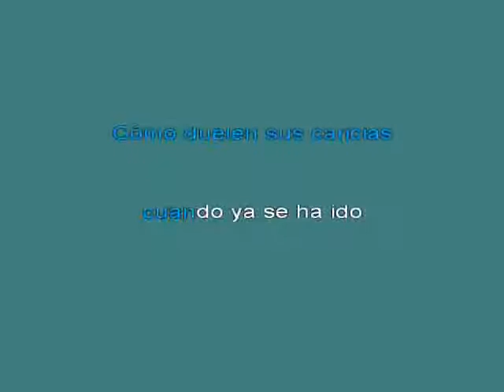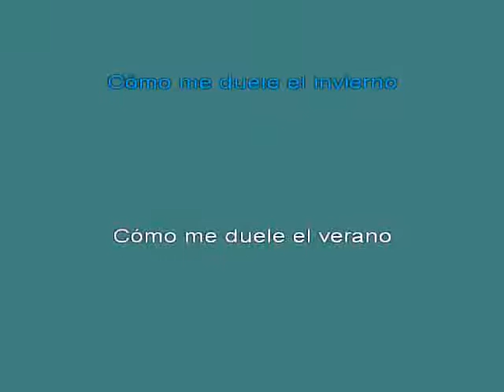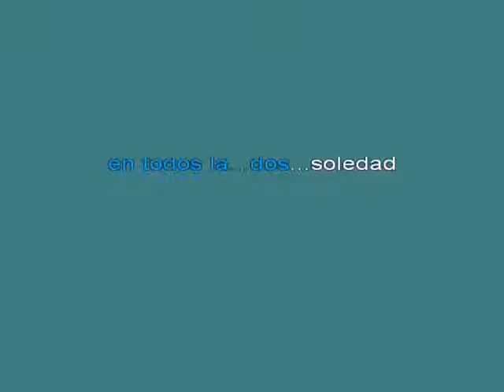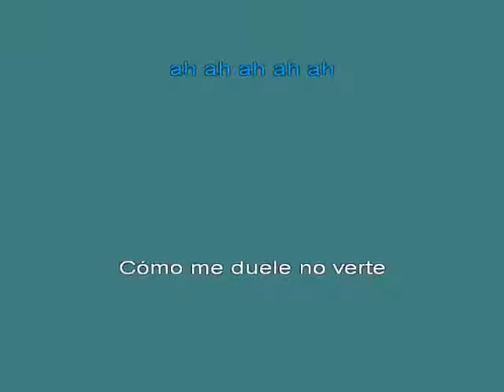Man 25df C=mo dueles en los labios [karaoke]